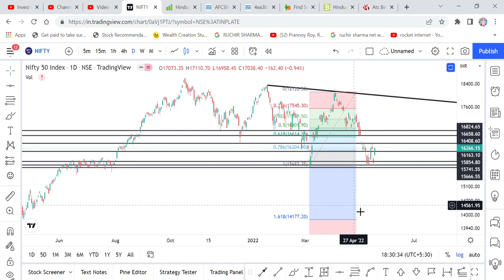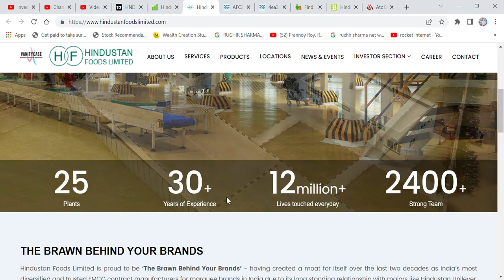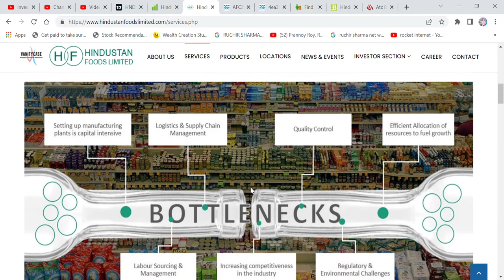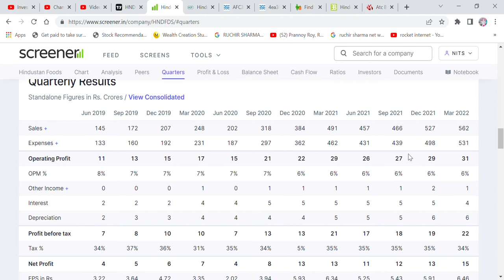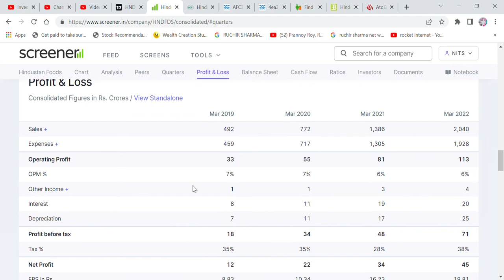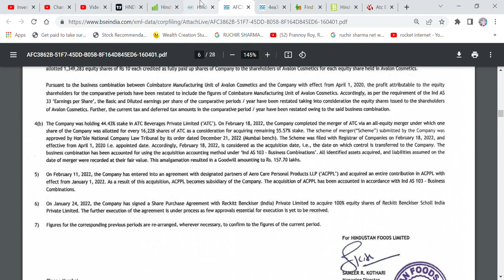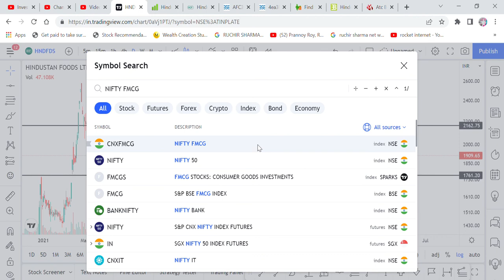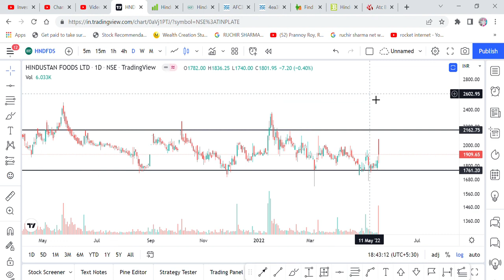STOCK SPLIT 1:5, HINDUSTAN FOODS NEWS AND RESULT Q4, I TOOK EXIT FROM THIS STOCK REASON?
Hi Friends,